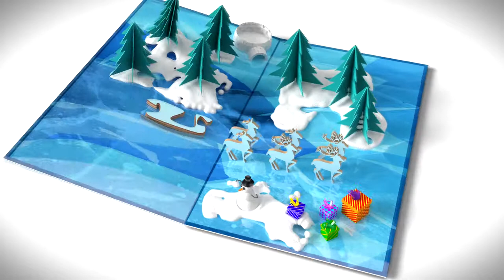No Text No Editing Needed - Free 3D Greeting Christmas and a Happy new Year Openers